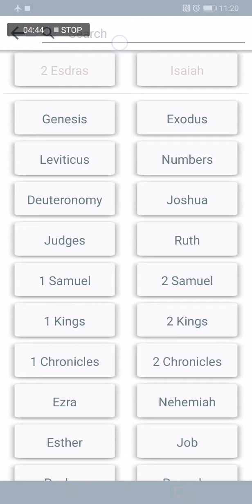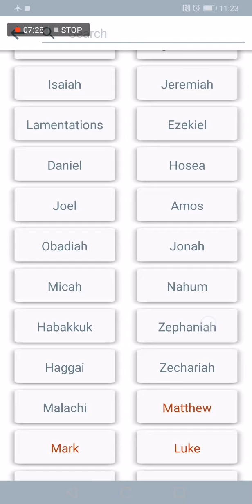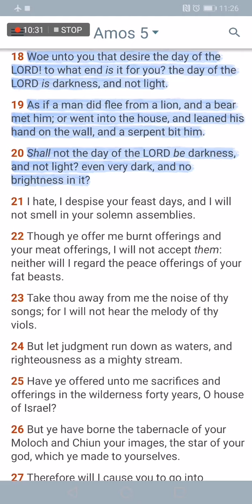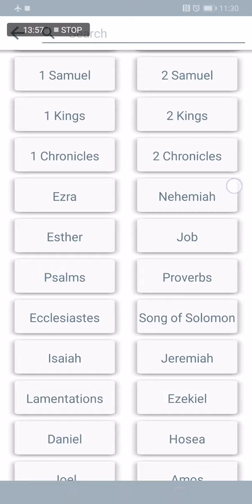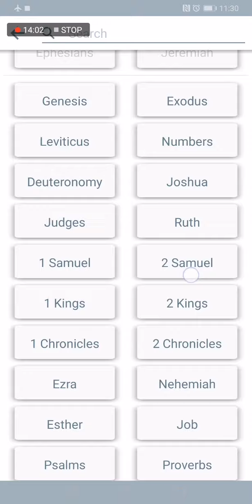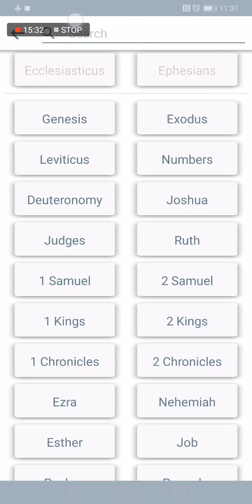For Many Great Miseries Shall Be Done To Them...